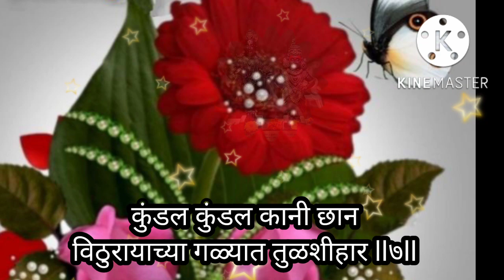विठुरायाचा नवीनच अभंग सुंदर चालीमध्ये ll कुंडल कुंडल कानी छान ll vitthalacha pandurangacha abhang